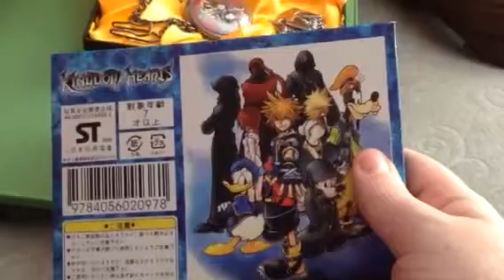Craig's Corner (Kingdom Hearts Product Review)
All rights,to Kingdom Hearts belongs,to Disney And SquareEnix.

This fine pocket watch and necklace was given to me on Christmas,5yrs,ago. Ever since I kept it mint condition.Because the game series,just a heart felt letter to Disney and Square fans!